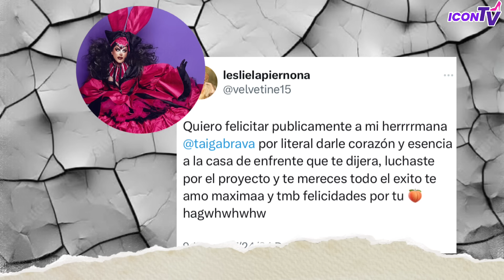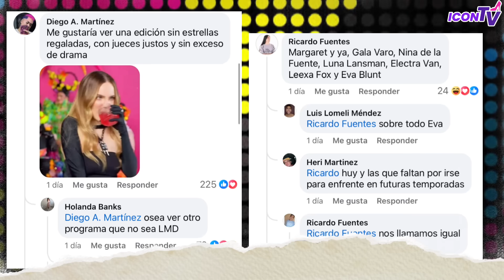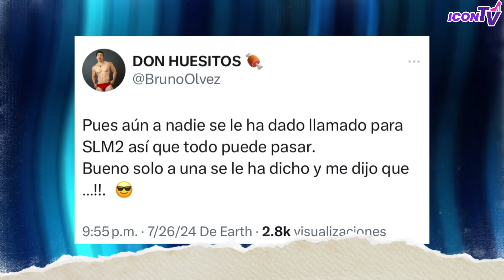🔴VERA:”NO TODAS PODEMOS SER GALA VARO”|¿SE CONFIRMA SLM2?|LA FAMILIA D’SUCULENTA NO SABE Q HACE DRAG